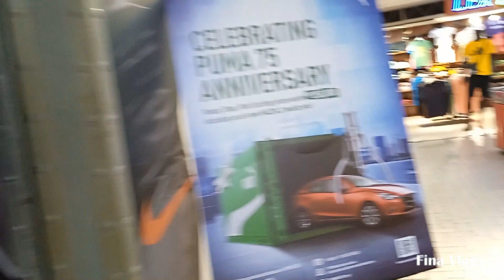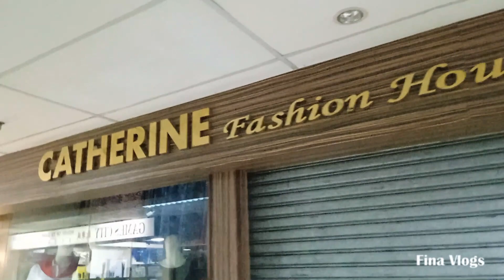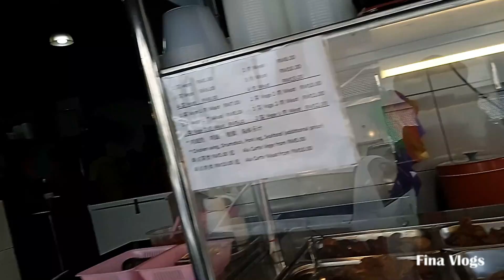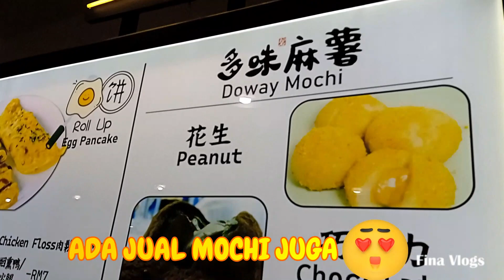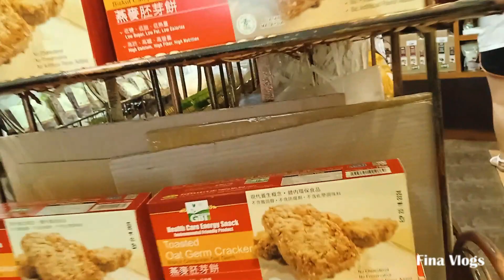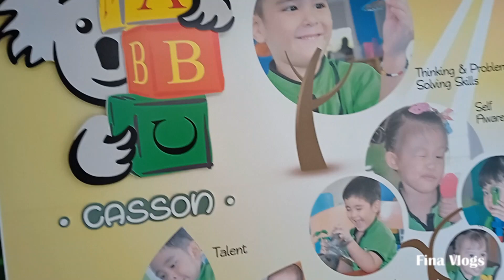MENGUNJUNGI SALAH SATU PUSAT BELI BELAH YANG TERTUA DI BANDARAYA KUCHING, SARAWAK.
Wisma Hopoh ini merupakan salah satu shopping centre yang tertua di bandaraya Kuching. Ia terletak di tengah-tengah bandaraya, Kuching di Jalan P.Ramlee dan bersebelahan dengan bangunan RTM. Di wisma Hopoh ini masih terdapat banyak kedai-kedai yang masih beroperasi seperti Lea Centre, Syarikat Naazimudin Jahan (Butik) dan banyak lagi kedai lainnya. Terdapat juga gerai menjual WAFFLE yang masih legend di sisni.